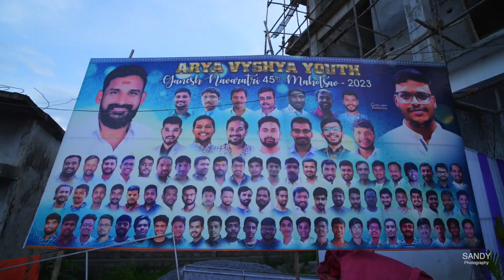Ganapathi Teaser 2023 Toopran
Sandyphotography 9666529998